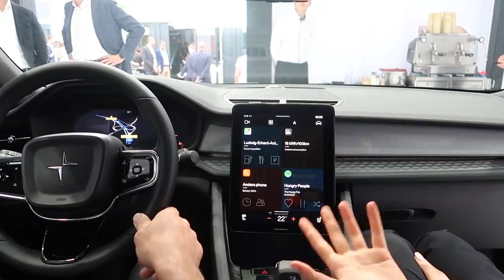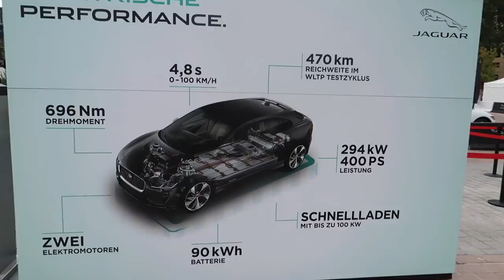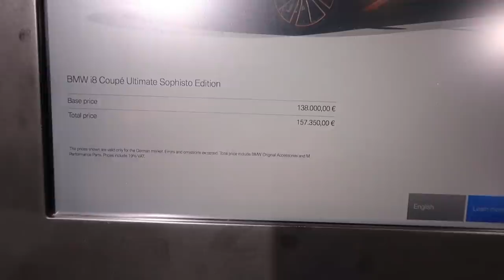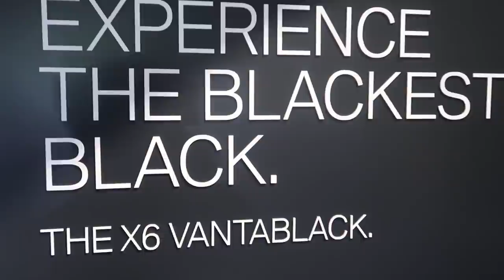Elektroautos auf der IAA: Taycan, ID.3, Polestar 2 (Vlog mit Oskar) | dieserdad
Am Pressetag war ich für gut zwei Stunden auf der IAA und habe mir im Schnelldurchlauf 10 Elektroautos angesehen (nicht getestet natürlich), darunter den Porsche Taycan, den Volkswagen ID.3, den Polestar 2 und viele andere. Meine Eindrücke habe ich euch hier in Kurzfassung zusammengestellt und hoffe, Ihr habt viel Spaß damit (: